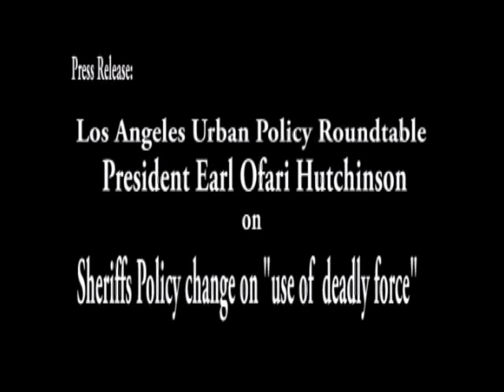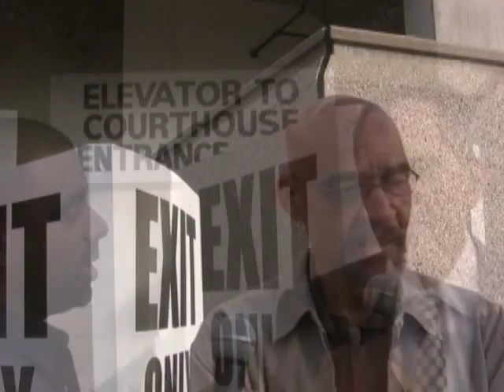Earl Ofari Hutchinson on Sheriffs policy change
LAUPR president Earl Ofari Hutchinson on Sheriffs major reforms on use of deadly force